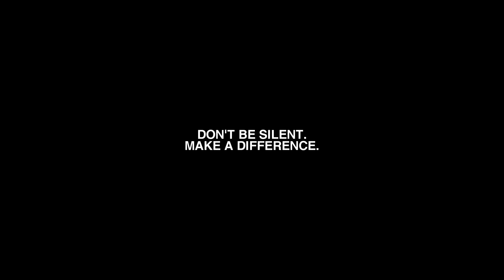Black Lives Matter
If you felt and still feel angry about everything your learnt, saw, heard about what's going on, here some way to help for you :3
Please be safe, be kind to each other !

EDUCATE YOURSELF:
10 Books About Race To Read Instead Of Asking A Person Of Color To Explain Things To You:

a lot of thanks to VidderMemes for starting it !